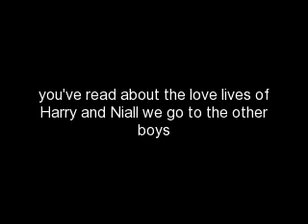Real Love page 6 (A One Direction Love Story)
Louis's P.O.V

Louis: ELEANOR!
Eleanor: Yeah?
Louis: Oh I thought you were gone.
Eleanor: No, I'm here

Louis: wow, why you look so beautiful?
Eleanor: I told you I would go out today.
Louis: Oh sure.
Eleanor: So ... you think i look good?
Louis: I think always "grins"
Eleanor: Okay, but I gotta go you bring me?
Louis: Sure

Louis: To you my beautiful lady
Eleanor: "laughs"
Louis: May I go with you?
Eleanor: Yes, but the girls must also approve?
Louis: I leave such a beautiful girl like you is not alone, all the boys soon catch you off me.
Eleanor: "blushes"
Louis: You're cute when you blush, you know?
Eleanor: Haha
Louis: Okay come on we go.
Eleanor: okay
Louis: Wait!
Eleanor: What?
Louis: First I want a kiss
Eleanor: "kissing Louis" Happy?
Louis: pretty much.

Danielle P.O.V

I went my clothes. The girls and I had agreed to go out today. Liam was still not home. This had me kleren.http :/ /

I heard the sound of the keys, Liam was home.

Danielle: Hey sweetie
Liam: Hello Beautiful
Liam: You look good, should i bring you?
Danielle: It's good I'm going myself.
Liam: Okay, give me a kiss.
Danielle:'' kissing Liam "
Liam: Bye beautiful
Danielle: Bye

Liam P.O.V

I was bored, my friend was gone, and it was late, 11:30 at night. I went to Harry call.

Harry: "a tired voice," Hello?
Liam: Hey Harry, this is Liam I called you up.
Harry: Yes, a little
Liam: Sorry, I'm bored, now you know where Miley and Demi are?
Harry: I know where Miley is.
Liam: Where?
Harry: Here with me
Liam: Is she asleep?
Harry: Yes.
Liam: In the same bed as you?!
Harry: Yes.
Liam: you are a couple?
Harry: Not yet but we have already kissed.
Liam: Okay, go back feather bed.
Harry: Okay Bye
Liam: Bye

How does he do that. He knows that girl was not even a day and they all sleep in the same bed.

Zayn's P.O.V

I went home. then to the bedroom I saw Perrie was sleeping. I woke her up.

Zayn: hey sweetie, love, wake up. It did not work. I took her shirt up so they had a bare belly. I kissed her belly. Slowly she awoke.

Perrie: hey
Zayn: hello beautiful, how's my princess.
Perrie: Good.
Zayn: we will do something fun?
Perrie: As
Zayn: I do not know maybe.

I started kissing her neck. Then I licked and sucked a bit. She moaned softly. I started kissing her lips, I sucked on her lip and then I slipped my tongue into her mouth. I pulled gently away. I started to pull her pants. And I pulled her shirt off. I was busy with the release of her bra. But she pushed me away.

Zayn: What is wrong?
Perrie: I am menstruating.
Zayn: Now at this time.
Perrie: Yes
Zayn: I do not mind. I leaned in to kiss her but she pushed me away again.
Perrie: Sorry not now
Zayn: Okay, but I must kiss you.
Perrie: That may well.